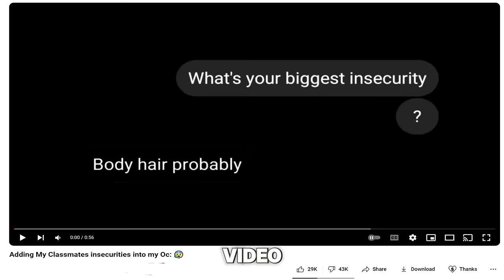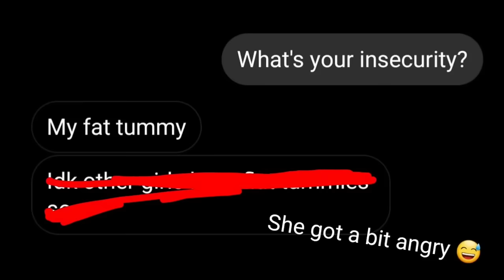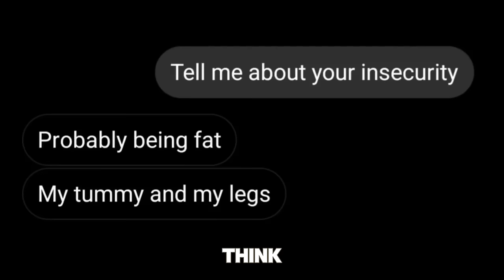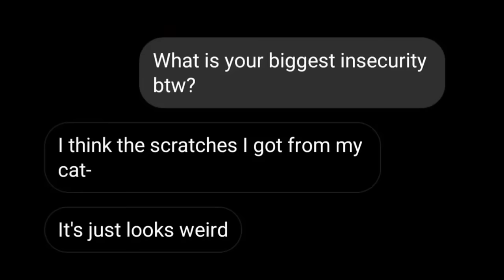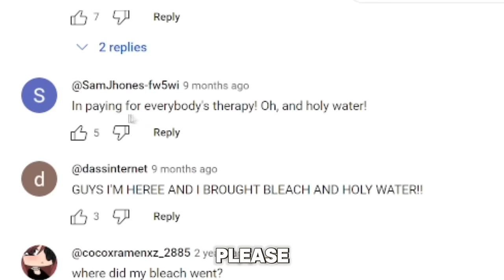Reacting to Gacha Life Cringe 💀 THIS IS NOT OK!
Today were reacting to gacha cringe, gacha cringe edits are something to be cringe at but gacha life cringe is a whole new level